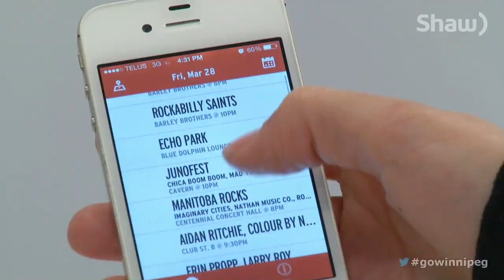Juno Awards: Then and Now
The last time the Juno Awards were hosted in Winnipeg, Shaw TV was there to take it all in! It's been 9 years since then and a lot has changed!